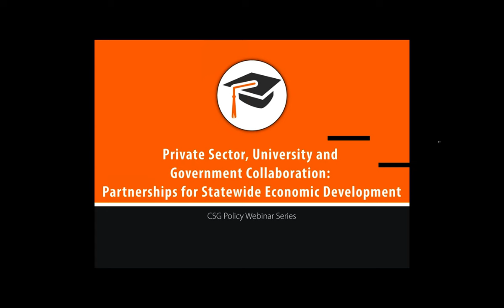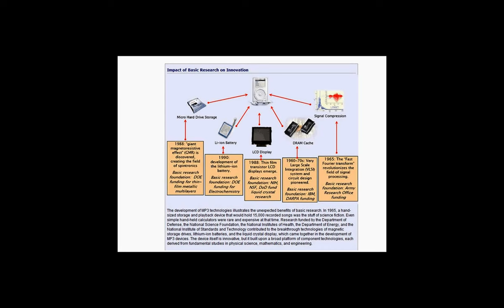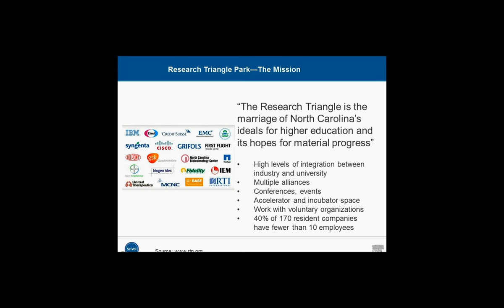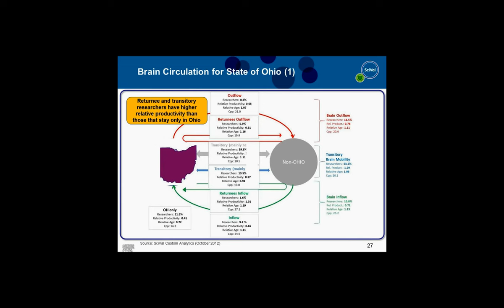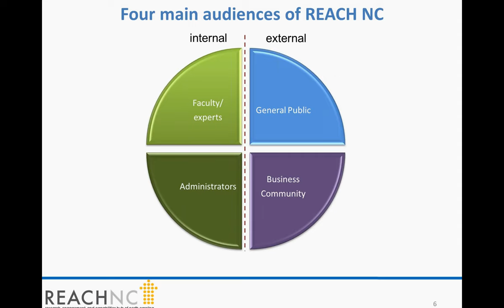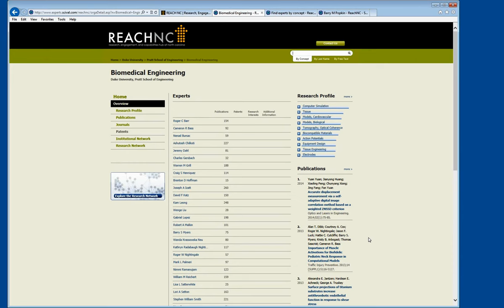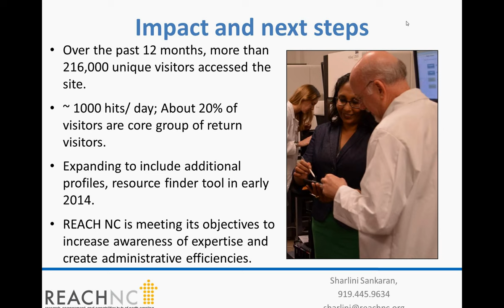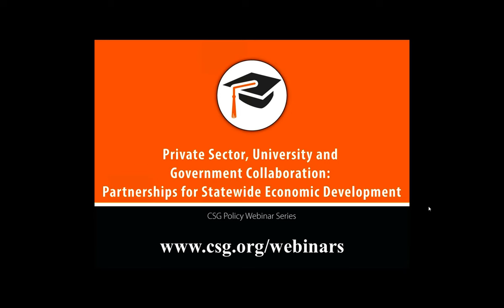Partnerships for Statewide Economic Development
States compete intensely to attract industries that require heavy concentrations of knowledge workers. Successful competition can mean better jobs for a state's residents and greater prosperity for the state. This webinar will discuss recent trends at both the university and state levels to implement systems that can be used by university researchers and state economic development agencies to facilitate collaboration and attract investment from industry. Systems developed to create a single, cohesive network that allows the public and policymakers to search for specific kinds of research expertise available in a state is a key focus of these efforts.